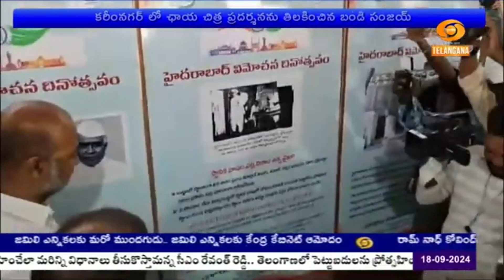ఛాయాచిత్ర ప్రదర్శనను ప్రారంభించిన కేంద్ర మంత్రి BANDI SANJAY | 🟥DD News Telangana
తెలంగాణలో తమ ప్రభుత్వం రాగానే అధికారికంగా తెలంగాణ విమోచన దినోత్సవ నిర్వహిస్తామని కేంద్ర హోంశాఖ సహాయమంత్రి బండి సంజయ్ చెప్పారు.